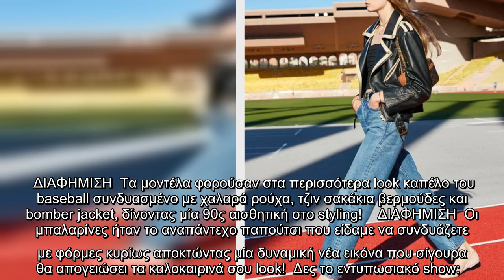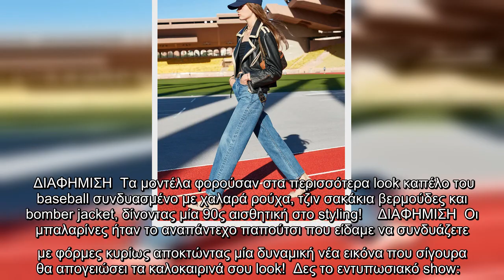Celine show: 2 αξεσουάρ που κάνουν δυναμικό comeback!